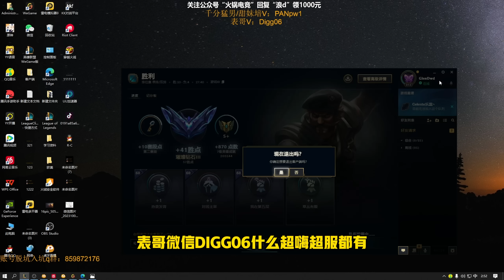【浪D船長】1等硬剛致命節奏達瑞斯，把你的錄製軟件打開，我要開始操作了（vs達瑞斯）